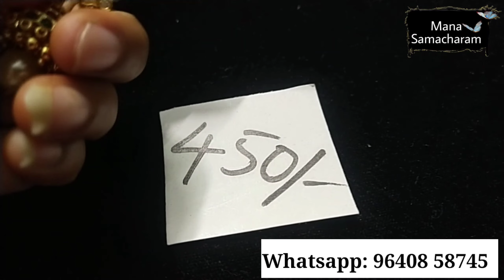Imitation Jewellery // Ear Rings Collection // Mana Samacharam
I this video explained about ear rings collection. from low cost to high cost range.